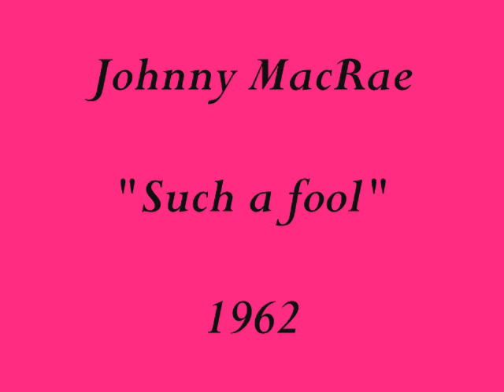Johnny MacRae - "Such a fool"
Johnny MacRae - "Such a fool" (1962) - Teenage song.
Johnny's first release came on Candix label with "Betcha Johnny knows" in 1960.
In 1962, he recorded "Such a fool" on Landa label. The flipside was "Parade of fools".
He also wrote many songs.